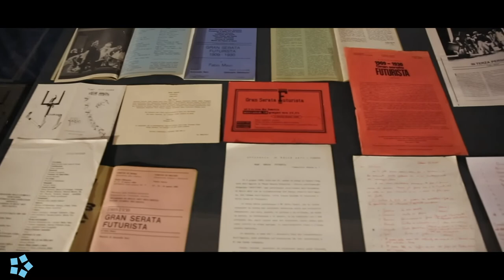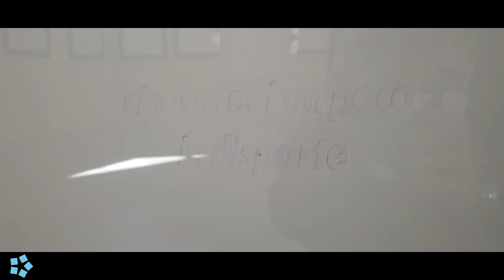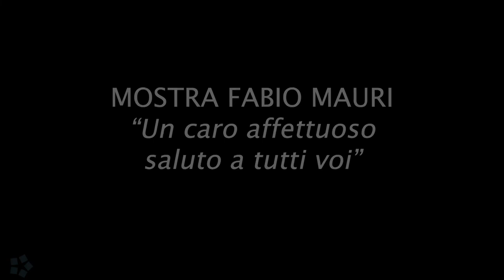Mostra Fabio Mauri - Aftermovie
Manuel De Libero, documentazione video della mostra "Fabio Mauri. Un caro affettuoso saluti a tutti voi", a cura di Maria D'Alesio, Accademia di Belle Arti L'Aquila, 26 novembre 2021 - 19 gennaio 2022